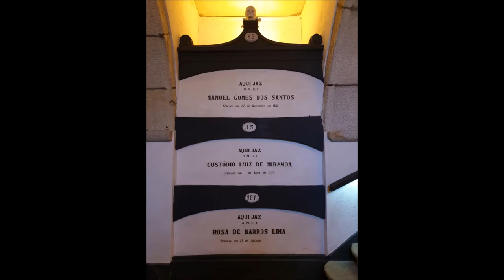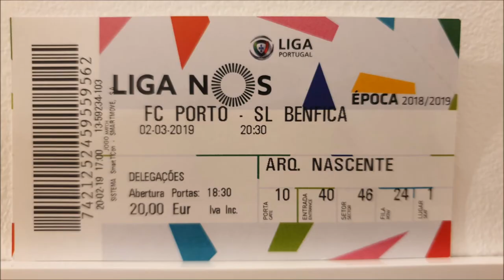Portugal 2019 - Porto Photos + Benfica match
Photos from my trip to Porto, Portugal. Includes  the Ribiera, Duoro Riverside, Livraria Lello (Harry Potter bookstore), Luís I Bridge, and of course the Porto vs Benfica match @ 05:15 ,etc.